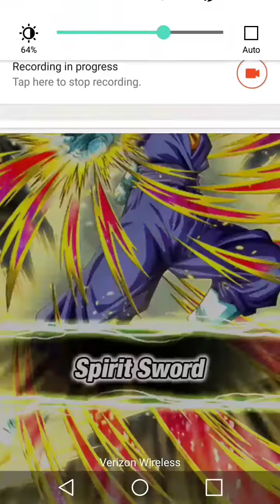I've Finally Done It! My First LR Showcase!-DBZ Dokkan Battle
Aijabdjisn3kwjahjwiwkenkzoaneoxmslebsown0ejsiwb3ishwoehsisbsjsbsi esb